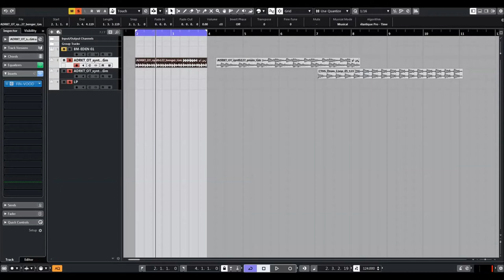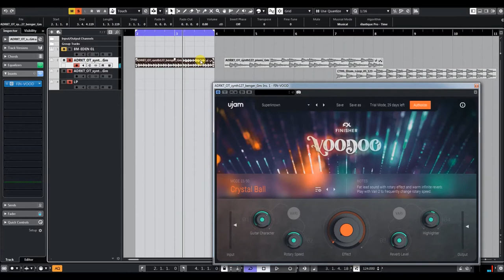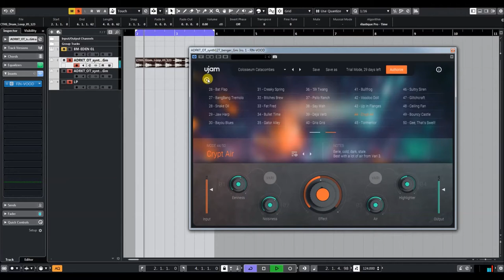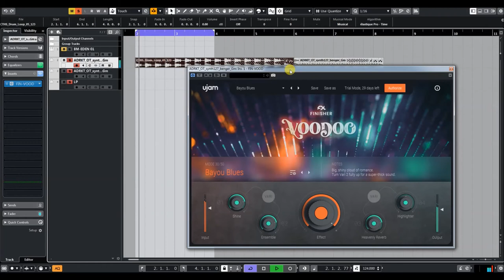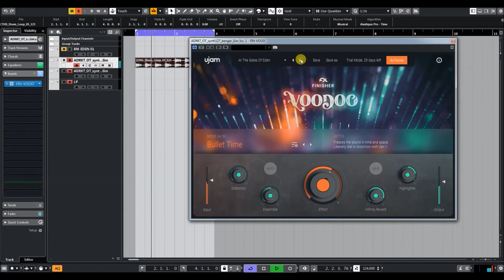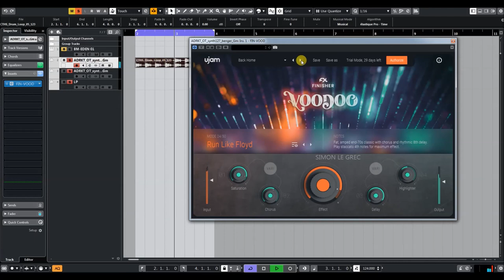Ujam | Finisher Vodoo | Presets Preview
Finisher VOODOO: Black Magic for Guitars. Bewitch your recordings with sublime tone. VOODOO combines the power and flexibility of a full rack of audio processors with the instant gratification that ujam products are famous for. Its custom-designed effect matrix sounds great on all your guitar tracks. Electric or acoustic, direct or amped, or even virtual instruments – VOODOO delivers the goods. It also works phenomenally well with keyboards, synths, and even vocals. Add VOODOO to anything that needs a touch of organic warmth, magical texture or just a dash of inspiration.

Your source of inspiration for live guitar playing, virtual instruments like the Virtual Guitarist series – or whatever you dare to try. Make your sound float, rumble, glow and scream. With just a sprinkle of magic. Add VOODOO to anything for organic warmth, magical textures or just a dash of inspiration. Hearing is believing. Listen to Finisher VOODOO soundbites.

VOODOO creates a world of organic, distorted, spicy, colorful, often magical and dark textures. Our expertly crafted effect chains are full of delightful surprises. From High gain lead to strummed acoustic or bluesy crunch tone – there are plenty of options to enhance every style. Your source of inspiration for live guitar playing, virtual instruments like the Virtual Guitarist series – or whatever you dare to try. Make your sound float, rumble, glow and scream.

If you’re already using amp and stomp box emulations, you’ll find VOODOO to be a perfect companion. It provides instant inspiration that you can dial in and customize in seconds so you never lose focus on your music.

Do you own one of our Virtual Guitarist products? Add VOODOO and you won’t believe your ears! Whether it’s AMBER’s acoustic strumming, IRON’s power chords, SILK’s silky arpeggios, SPARKLE’s electric riffs and even CARBON’s high-gain chugs – adding VOODOO will take them to another world.

* 50 carefully sound-designed effect configurations
* 150 presets combining
* 40 distinct algorithms
* everything from convolution and modulation to dynamics
* distortion and EQs, multiband
* granular and twisted effects.

Five macro knobs give you full sonic control. Direct, live and intuitive. Play with pedals or knobs and automate to your heart’s content. Create musically stunning dynamic shifts and make every effect your own.